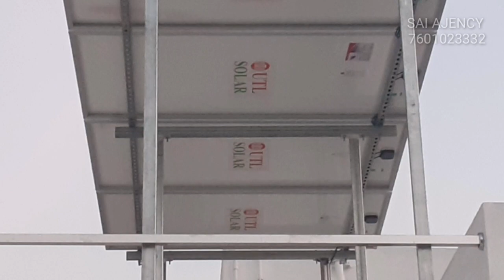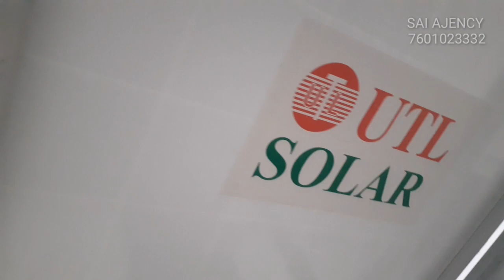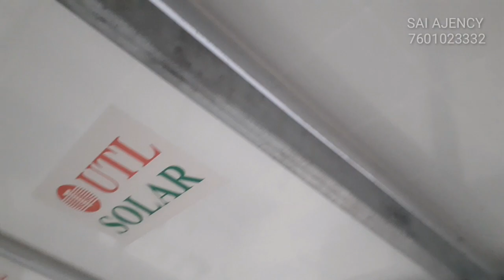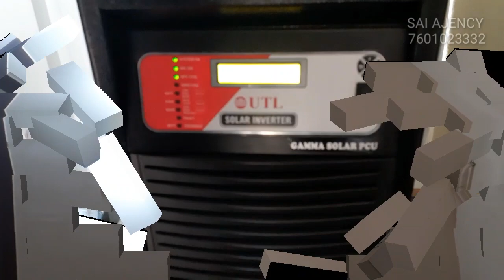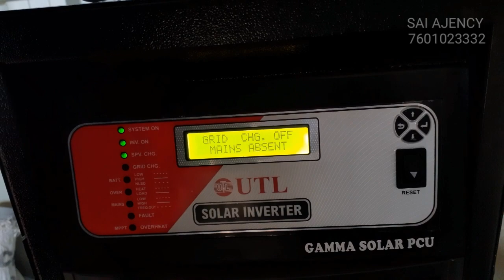Solar Off Grid | Chennai | Low Cost | 2 KVA | Solar plant Details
2kva off grid solar system installation in chennai

For details
Sai AGENCY
Sugumaran